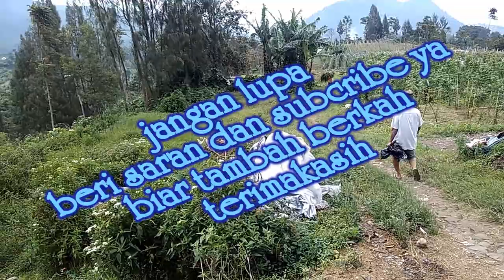gunung kembar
gunung ini hampir mirip,dua gunung tersebut adalah gunung andong magelang dan gunung gajah mungkur banyubiru yang letaknya dipisahkan oleh gunung telomoyo di kabupaten semarang jawa tengah